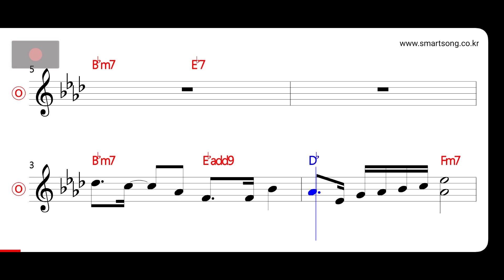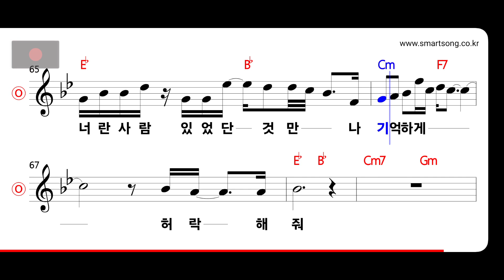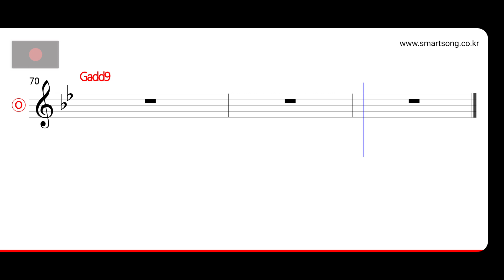빅마마 - 체념 후 MR